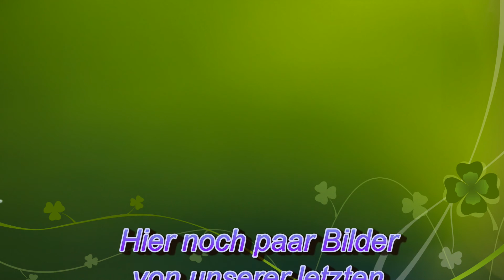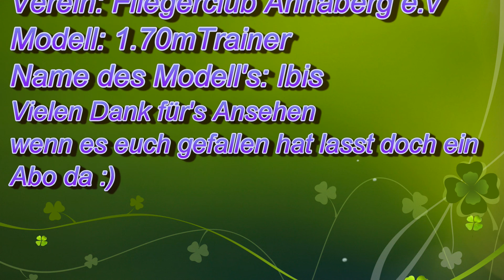Fliegen für Jedermann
eine kleine Luftaufnahme am Abend von unserer Veranstaltung gemacht